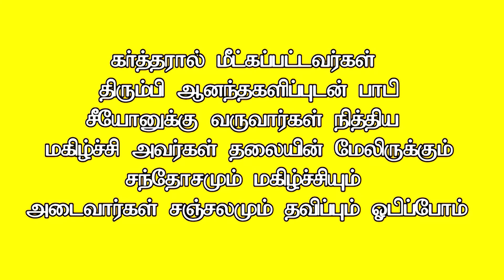நித்திய மகிழ்ச்சி ETERNAL HAPPINESS Tamil Christian message by Sis EBENEZER CHANDRASEKAR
Eternal happiness#

நித்ய மகிழ்ச்சி#

Eternal happiness( நித்ய மகிழ்ச்சி) Tamil Christian message by Sis EBENEZER CHANDRASEKAR

கர்த்தரால் மீட்கப்பட்டவர்கள் திரும்பி, ஆனந்தக்களிப்புடன் பாடி, சீயோனுக்கு வருவார்கள்; நித்திய மகிழ்ச்சி அவர்கள் தலையின்மேலிருக்கும்; சந்தோஷமும் மகிழ்ச்சியும் அடைவார்கள்; சஞ்சலமும் தவிப்பும் ஓடிப்போம்.

 And The Ransomed Of The Lord Will Return. They Will Enter Zion With Singing; Everlasting Joy Will Crown Their Heads. Gladness And Joy Will Overtake Them, And Sorrow And Sighing Will Flee Away.

For 24/7📞 prayer calls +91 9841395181

If you like to sow a🌾 seed or send 💵 offering through online📲

You can send your🙏🏻 prayer request at